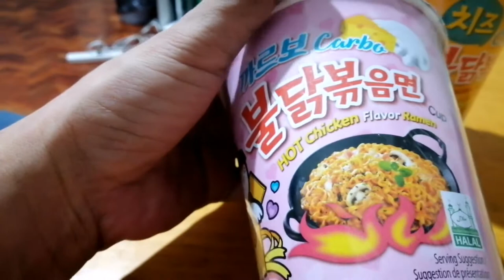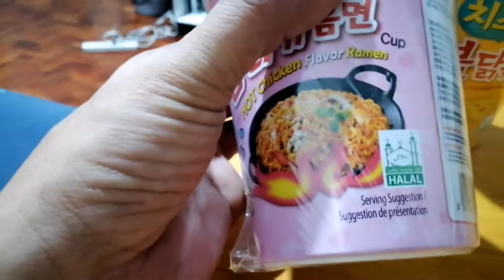KOREAN SPICY CUP NOODLE CHALLENGE WITH MY PAPA AND MAMA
KOREANSPICYCUP NOODLECHALLENGEWITHMYPAPAANDMAMA

Im Dongsu Tv half korean and filipino also know as a K pop kid once again i challenge my Mama and Papa about the korean spicy cup noodles. At first my Papa not agree coz even he is Korean spicy cup noodles is really spicy but at last he agree after i convince him.Now this is the challenge for them KOREAN SPICY CUP NOODLE CHALLENGE WITH MY PAPA AND MAMA.Wow Papa is correct korean spicycup noodles is really spicy but for me is ok is yummy in all fairness.If youre new in my channel dont forget to click my subscribe button, like, comment and share and also hit my notifications bell to keep update on my new video uploaded video.Thanks for dropping by  😘 God bless.

Track Info:

Title: Spring In My Step by Silent Partner
Genre and Mood: Pop + Happy